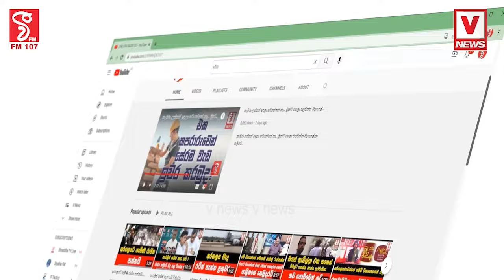පොහොට්ටුවෙන් එළියට ආ සෙට් එක පොහොට්ටුවේ රෙදි ගැලවිල්ල අරඹයි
පොහොට්ටුවෙන් එළියට ආ සෙට් එක
පොහොට්ටුවේ රෙදි ගැලවිල්ල අරඹයි